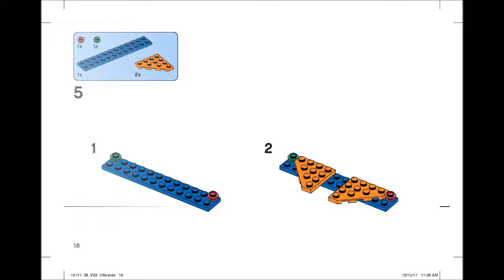LEGO Classic 10717 Bricks Bricks Bricks 1500 Piece Set